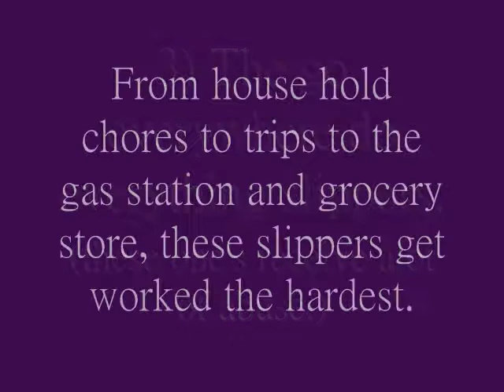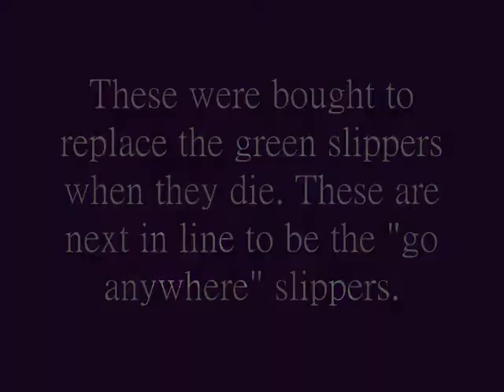Up Close Look at Avery's Slippers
I've bee getting a few messages about the different kinds of shoes and slippers Avery has, so I put together a bunch of up close pictures so you can get  a better look at the torment she causes.